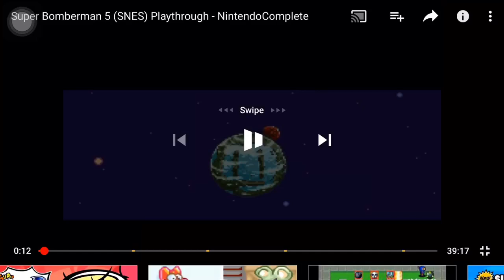Super Bomberman is coming soon!